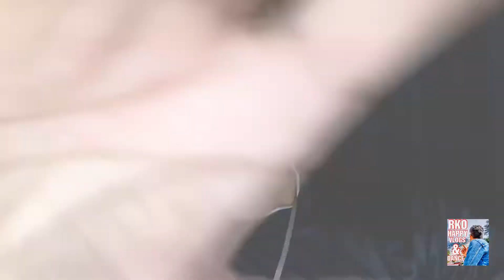Signature Bridge View || Full Part || RKO HAPPY VLOGS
Hello Friend's,
                         This is Your RKO with New Last continuous part of Signature Bridge.

So, I shown in this video about Signature Bridge which located on Timarpur Flyover and also there KGF like place or Yamuna River.

A Cafe also available on top of Signature Bridge which wasn't opened at the time so I haven't explore that place that's why I made this much video only for you all but yes next time I'll definitely show you that exact location from the top of Signature Bridge and you will watch a beautiful view of Delhi or UP...

All Video Makes By IPHONE SE

Then,

Watch my Amazing Vlog and Dance Videos  More and More Unexpected way and try to Learn something from Videos.
And
Tell me your favourite Part and you can write down that in Comment Section.

Then, I'll try to Bring that More better way to show you in Vlog
So, Keep Watching my Amazing Vlog
and
Support me More and More...

Take Care
Good Bye...

Jai Hind...